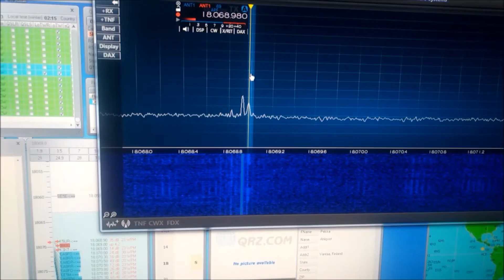Flex 6300 - 9M0O dxpedition- BW capabilities demonstration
A fast demonstration of 6300 filter bandwidth capabilities. Here I am listening to the 9M0O expedition while a strong offending signal is few Hz below.
No issue in cutting off the bad signal and taking up the dx signal. I had connected 9M0O just five minutes before the recording.
Great rig performance

73' iw7dmh
Enzo